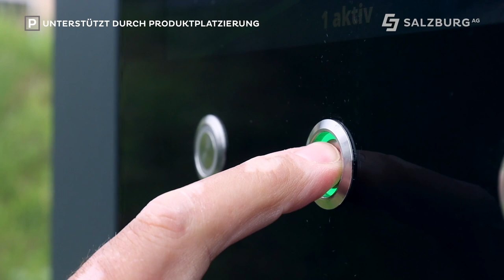Natürlich gekocht - Zirbensteak zubereiten🥩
In dieser Folge dreht sich alles rund um das Thema Fleisch. Vom Fleisch, über Grillgemüse bis hin zu den Dips zaubert Markus Lorbeck mit Richard Walkner eine wundervolle Mahlzeit. Die Besonderheiten des Fleisches von der GustaF. Meat Boutique ist einerseits das Tierwohl und andererseits die Reifung - egal ob mit Bienenwachs, Zirbe oder mit Butter ummantelt - hier ist für jeden etwas dabei.

00:00 Begrüßung
01:25 GustaF. Meat Boutique
02:02 Bienenwachs Aging
03:00 Reifezeiten
05:07 Zirbe-Info
06:24 Zirbenreifung
07:51 Fleischzubereitung
11:55 Wiesenkräuter-Dip
12:26 Wiesenkräuter-Info
13:48 Senf-Info
15:09 Senf-Dip
15:55 Grillgemüse
16:29 Verkostung
17:13 Abschluss